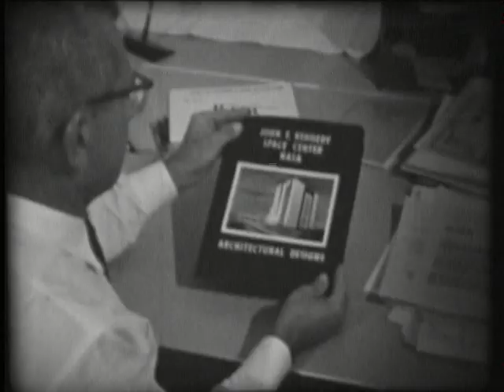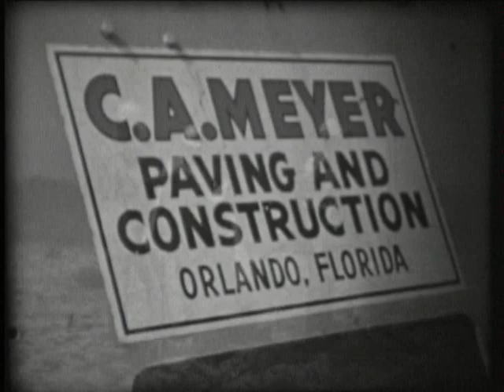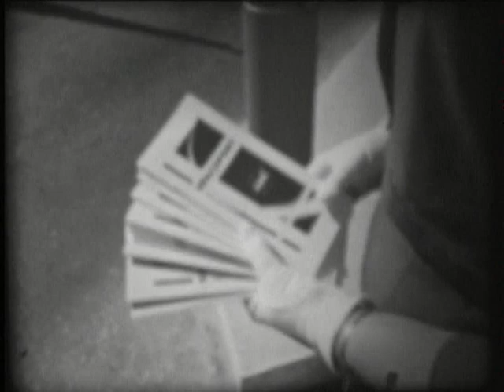"The Big Challenge" -- 1966 Documentary on Construction of Kennedy Space Center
"The Big Challenge" is a documentary produced circa 1966 about the design and construction of Kennedy Space Center.  Produced by the Technicolor Corporation of America, it was presented by NASA and the U.S. Army Corps of Engineers.

The film was narrated by John S. Batchelder, a former announcer and reporter who narrated voiceovers for historic sites.  He retired from WJLA TV in Washington D.C. in 1976 and passed away in 2000.

This is a black-and-white version obtained via public domain from NASA.  I have seen a color version but it is not publicly available.